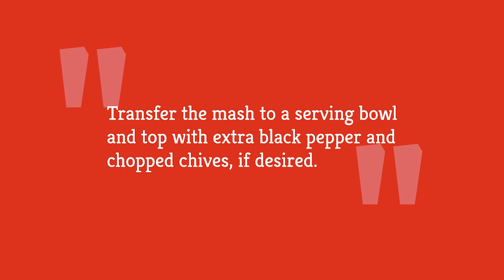Parsnip and Potato Mash Recipe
Don't settle for basic mashed potatoes. The next time you're craving a hearty side dish, look no further than this simple recipe for parsnip and potato mash.